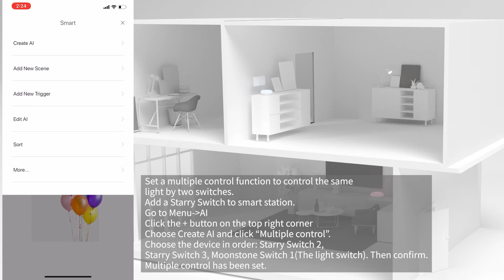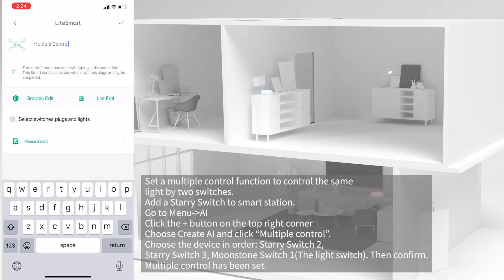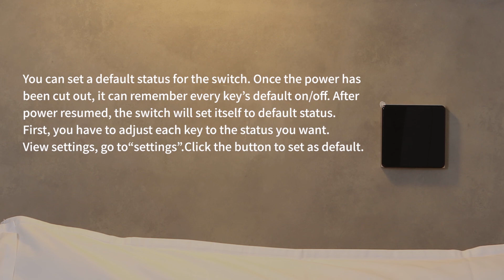Smart switch setup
LifeSmart is a leading IoT company focusing on the global smart home market. By utilizing the advantage of AI and IoT, LifeSmart provides you and your family with a safe, comfortable, and colorful lifestyle.

LifeSmart is the 1st smart home brand in the online market in China, beyond that, we serve our large enterprise customers including but not limited to Green Town China, Country Garden, Future Land, etc., by adding our products into their real estate offers as a standard.

We also engage in collaborative projects with Alibaba, Baidu, Samsung and SONY in the related segment, signing agreements with utility companies in the Nordic countries in order to solve the growing energy issue in Europe. Now, LifeSmart serves nearly 1 million customers in over 40 countries, creating values for their everyday life.